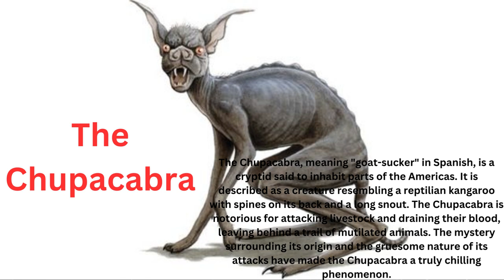"Unveiling the Beast: Hunting the Chupacabra"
Embark on a thrilling expedition as we dive into the dark and mysterious world of the Chupacabra, the legendary "goat-sucker" that has haunted the Americas for decades. In this captivating YouTube short, we investigate chilling encounters, examine gruesome evidence, and consult with renowned cryptozoologists to shed light on the truth behind this elusive cryptid. Join us as we unravel the eerie tales of livestock attacks, blood-drained carcasses, and eyewitness testimonies that surround the enigmatic Chupacabra. Get ready to explore the untamed wilderness, face your fears, and discover if this creature of the night truly exists. Will you dare to hunt the Chupacabra?